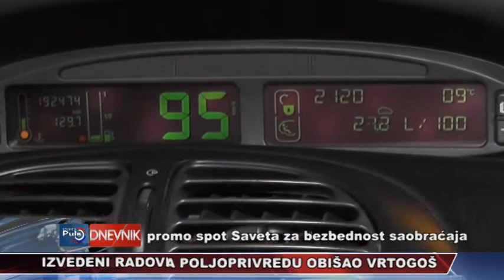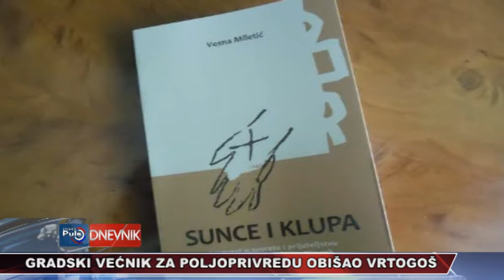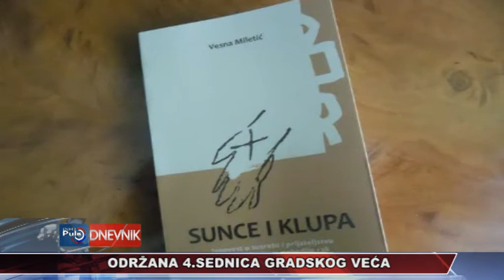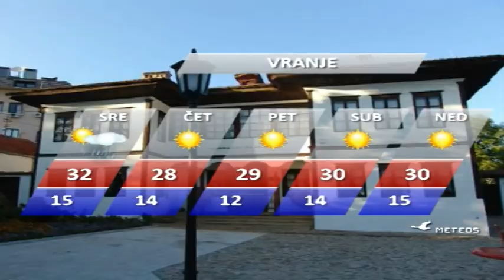DNEVNIK 05 07 2016